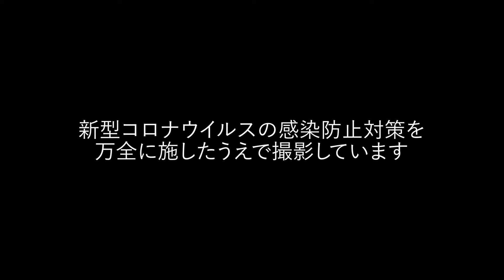外国人に日本酒を飲んでもらったらどんな反応をするのか！？①【意外な猛者登場】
特別な日には、はずれない日本酒を。
マイナス5℃の酒屋「零下 - REIKA -」
こんにちは。日本酒王子の近藤です。
先日、私が所属しているインバウンド協会の催し物で、外国人が集まる機会がございましたので、みなさまに日本酒を飲んでいただきました♪

今回は、スペイン・ドイツ・アメリカ・ベトナムの方々が日本酒を飲んで頂いた上、
意外な日本酒猛者も登場されて、大変楽しい時間になりました！

‹動画内で紹介したお酒›
伯楽星 純米吟醸 720ml

Le SAKE "le terroir de la France" (フランスの大地) 750ml

‹お伺いしたお店›
や台ずし 錦二伏見町

日本酒の疑問を日本酒王子に質問し放題！
オープンチャット「教えて！日本酒王子」

Makuake675%を達成！マイナス5度熟成日本酒コースを含む
「日本酒おまかせ便 -酒標(さけしるべ)-」

無料会員登録&初購入で300ptプレゼントのオンラインショップ

レア酒の最新情報や入荷情報はメルマガへ！

‹動画編集›
編集者：家来一号 大角昌弘